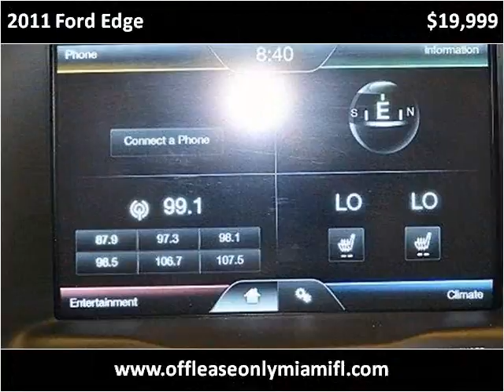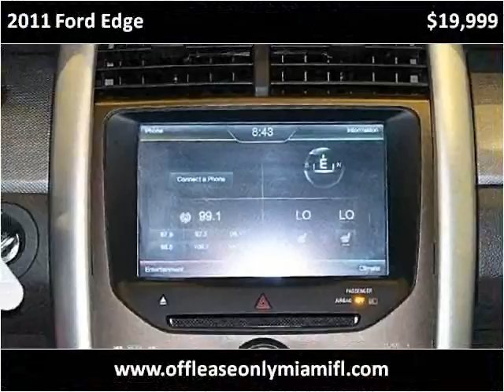2011 Ford Edge Used Cars Miami FL